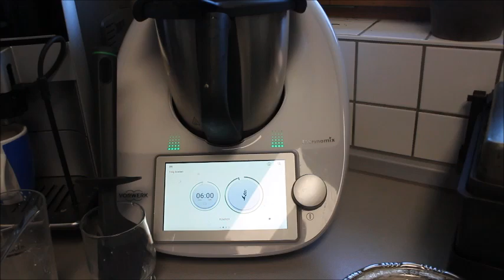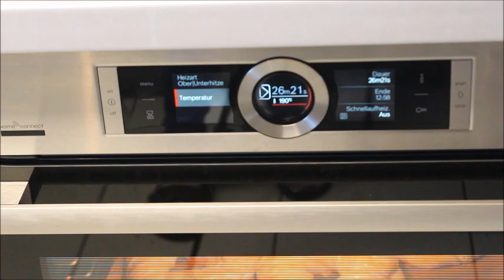ASLA BİLİNDİK AÇMAYA BENZEMIYOR‼️BU TEKNiKLE TEK TEK UĞRAŞMAYA SON! TEK SEFERDE TEL TEL PAMUCUK AÇMA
ASLA BILINDIK ACMAYA BENZEMIYOR!!! BU TEKNIKLE TEK SEFERDE TEL TEL PAMUK GIBI ACMA OLACAK  Nurmutfagi NurGüL
Malzemeler
1 kg bir bardak eksik un
2 su bardak ilik süt
1 su bardak siviyag
1,5 yemek kasik seker
1 yemek kasik tuz
1 yas maya
2 yumurta sarisi üzerine beyazi hamuruna

ara katlari yaglamak icin oda sicakliginda yarim paket tereyag